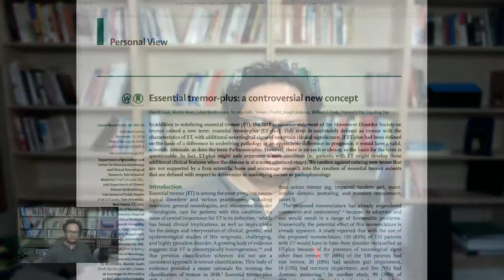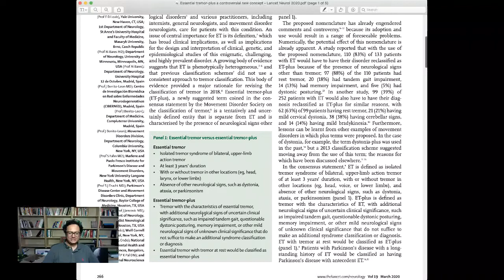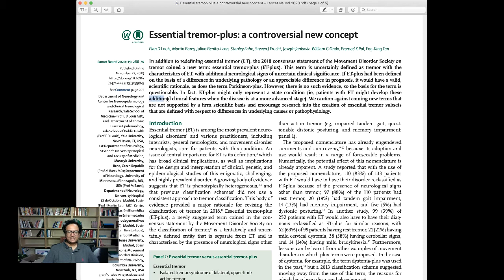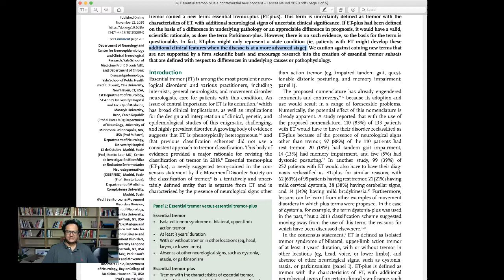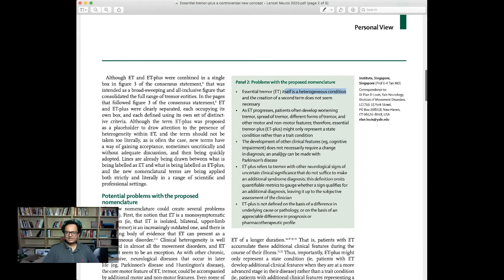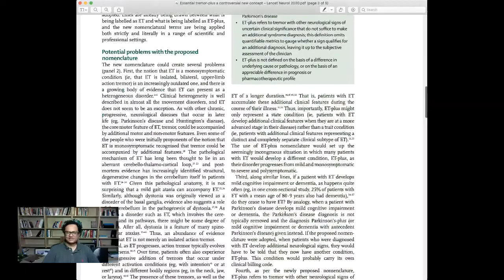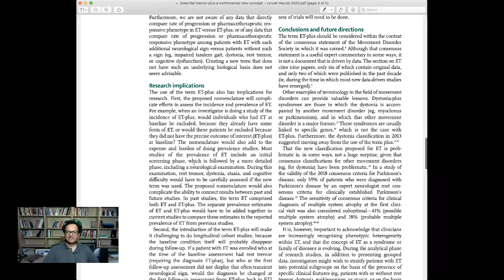eJournal Club Essential Tremor Plus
Dr Danish Bhatti MD FAAN
Associate Professor
Director, International Neurology Program